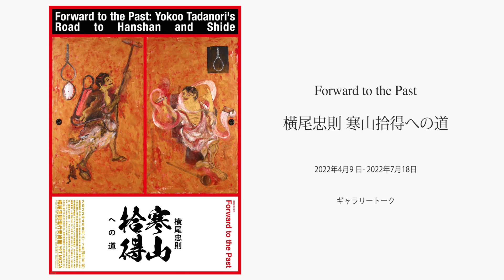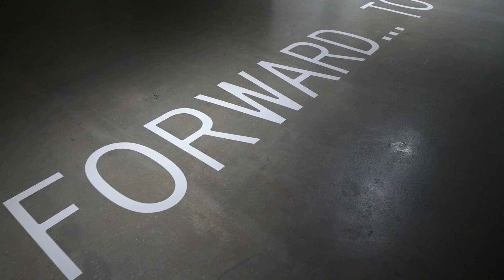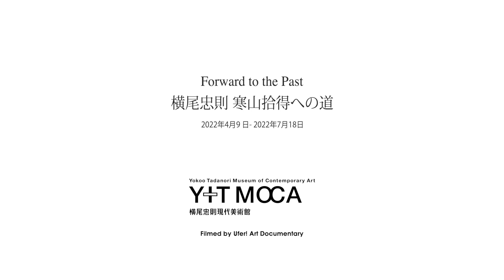Forward to the Past 横尾忠則 寒山拾得への道 ギャラリートーク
「Forward to the Past　横尾忠則　寒山拾得への道」の会場を巡りつつ、担当学芸員が見どころをわかりやすく解説します。どうぞご覧ください。

会期：2022年4月9日（土）〜7月18日（月・祝）
開館時間：10時00分〜18時00分 ［入場は閉館の30分前まで］
休館日：月曜日［祝日の場合は開館、翌平日休館］
会場：横尾忠則現代美術館